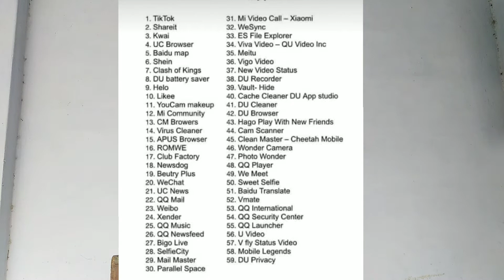59 Apps Bannned India // tiktok // pubg Ban kyu nhi hua? //Good News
Hello doston 👉⬇️⬇️

To chaliye suru karte hai

Aaj ki video me batane ja rahi hai ki 59 Apps Bannned India // tiktok // pubg Ban kyu nhi hua? //Good News

tiktok banned
pubg kyun nhi ban hua
chnesse apps ban
full explain about banned

Technicalkrishna7050